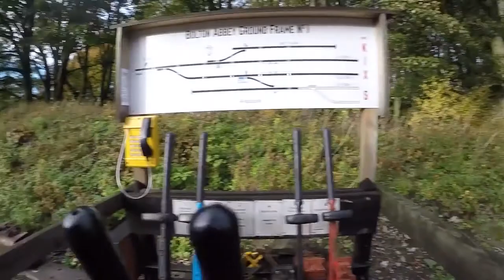On The Footplate of Taff Vale No.85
A day on Hired Taff Vale No.85 on The Embsay and Bolton Abbey Steam Railway, with Driver late passed away Charles Adams, Firemen Jordan Bell and Matt Berry.
This Short film shows a around trip on the loco from the firemans point of view on a dales dining service.

If you wants a go at driving and firing a steam loco visit out website for our Driving Experiences: